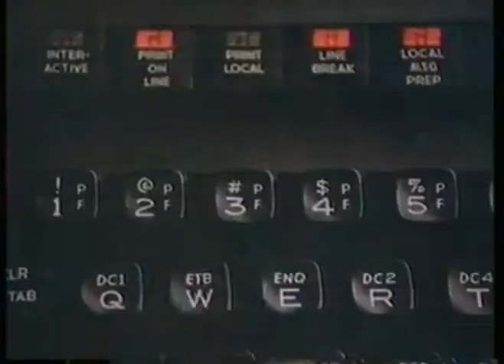TV Ads - 1984 - AT&T Information Systems + ARCO Petroleum Products